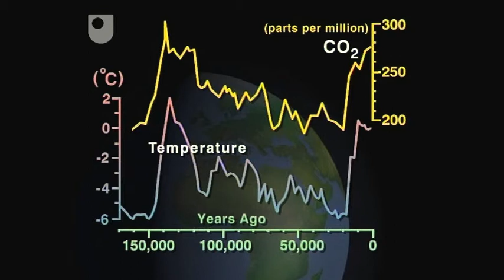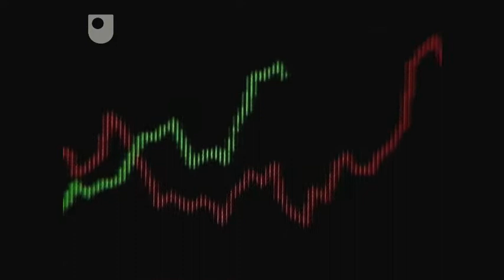Observations, Theories and Climate Models - Exploring the Science of Climate (5/5)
Dealing with discrepancies between climate models and observable data.